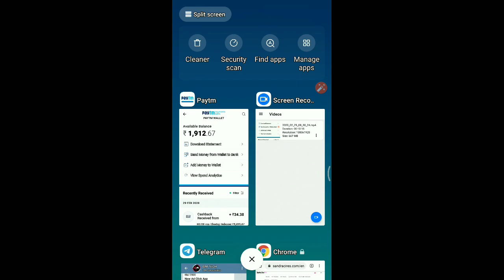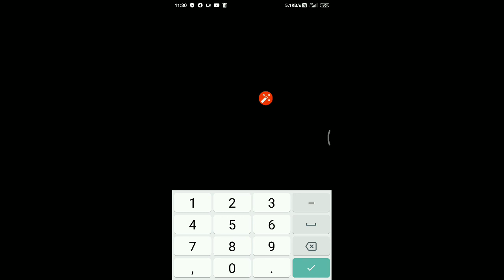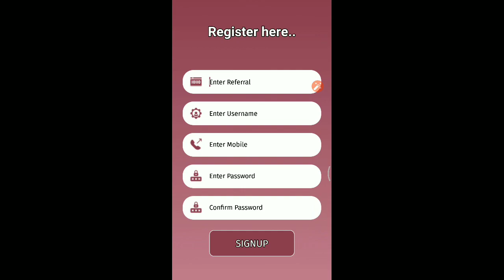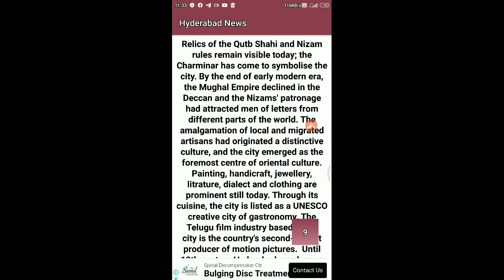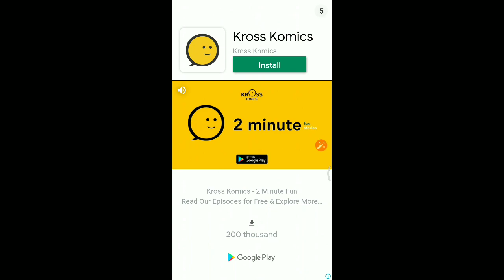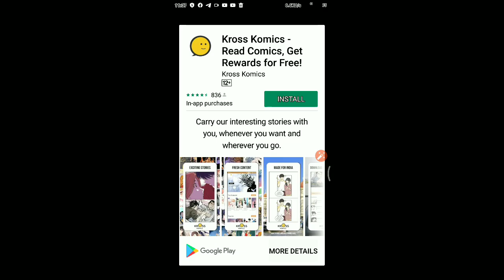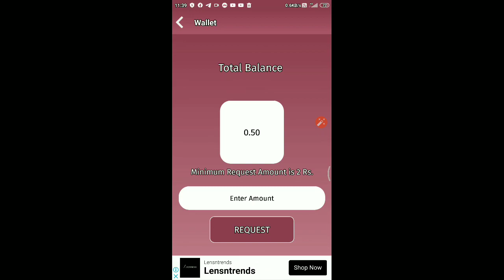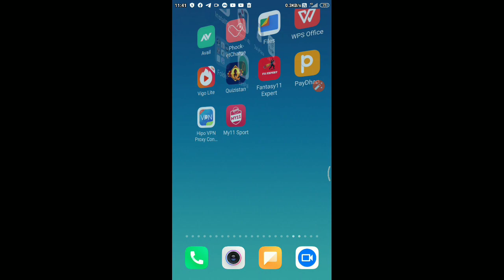New Earning App 2020 | ₹60 + ₹60 Unlimited Best Paytm Cash Earning App 2020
New Earning App 2020 | ₹60 Unlimited Best Paytm Cash Earning App 2020

⚫Video Cover :-